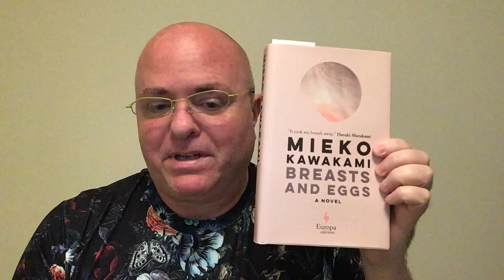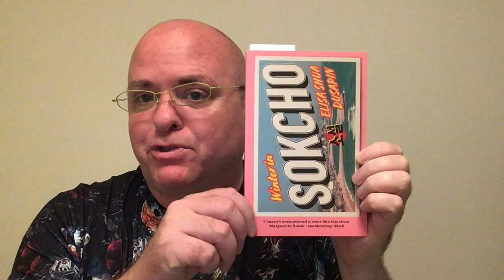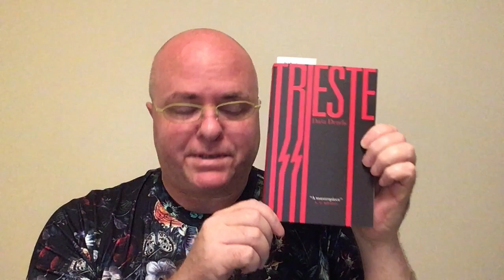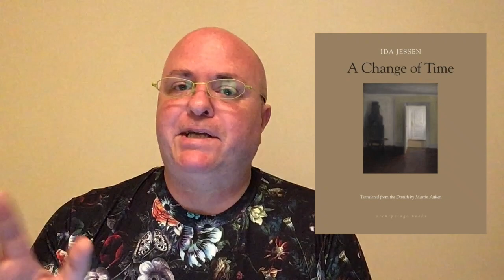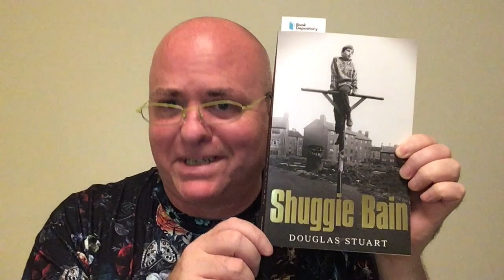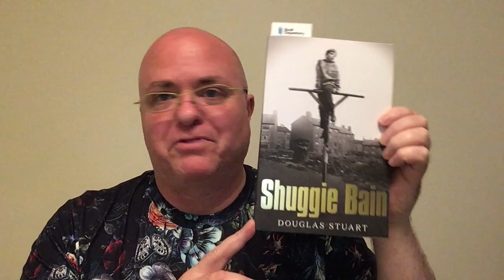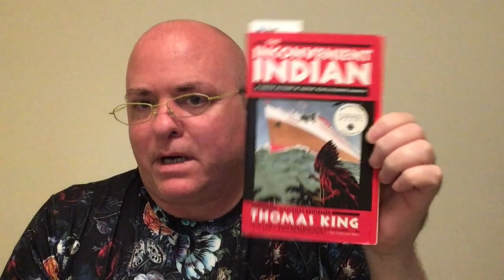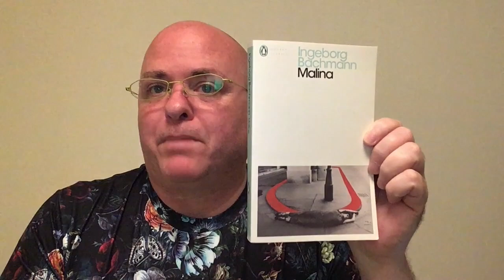Friday Reads: Some Fab WIT Books & A Shocking Booker-related Promise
Mieko Kawakami’s online appearance at the Edinburgh International Book Festival (free to register)

Books mentioned:

Breasts and Eggs - Mieko Kawakami, Sam Bett (Translator), David Boyd (Translator)

The Inconvenient Indian: A Curious Account of Native People in North America - Thomas King

Translated from the Gibberish: Seven Stories and One Half Truth - Anosh Irani